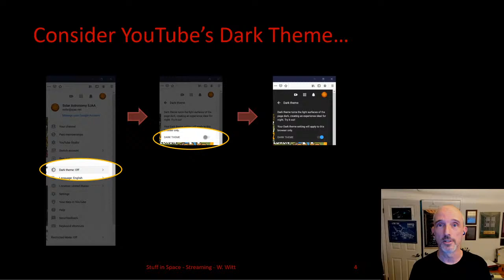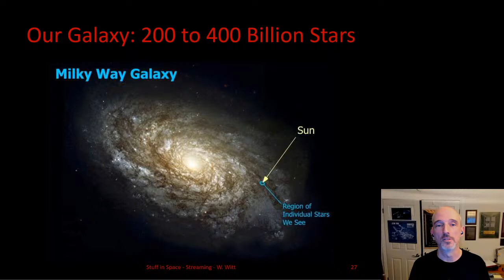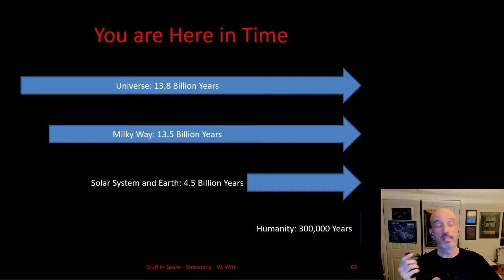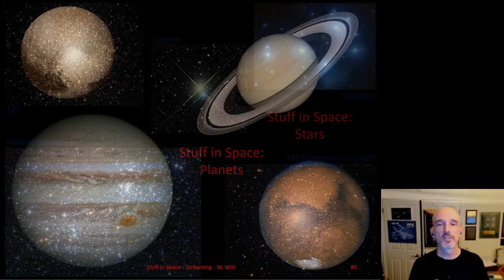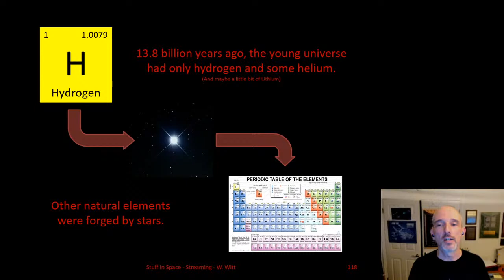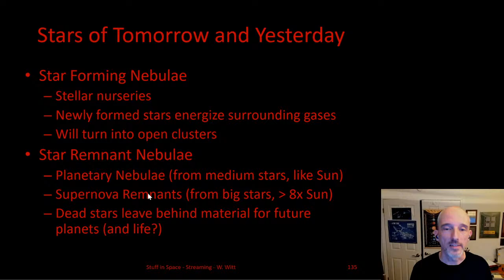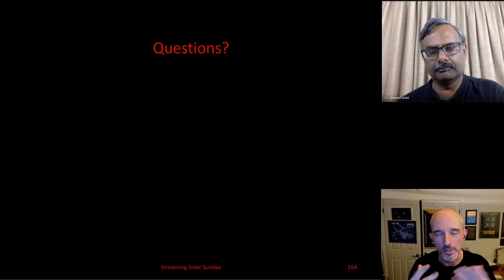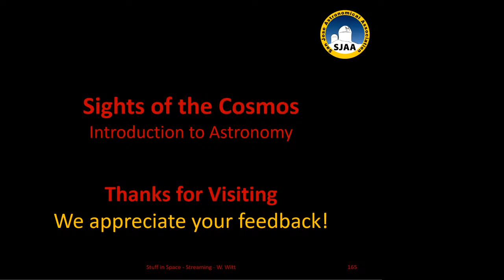Sights of the Cosmos - Introduction to Astronomy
This event provides a different introduction to astronomy than our "Intro to the Night Sky" talks. During this hour, you'll gain an appreciation for the size and scale of the cosmos and our place within it. You'll see many examples of the beautiful objects visible in the night sky, learn something about how we see them through our telescopes and what we can deduce about them through the light they send us. And then you can make your own prediction of whether we're alone in the universe.